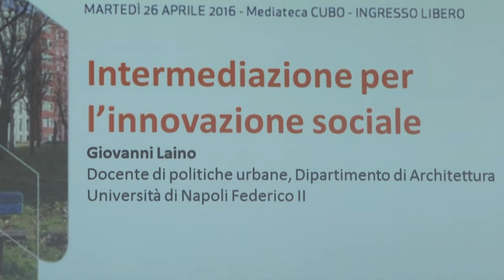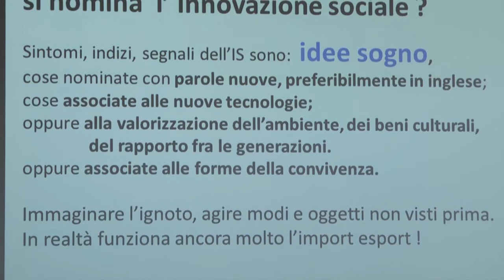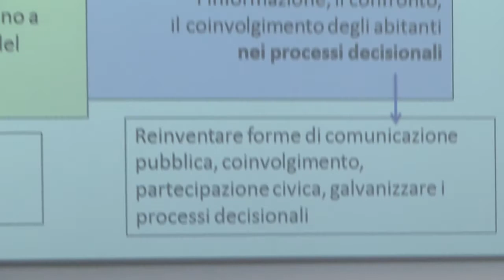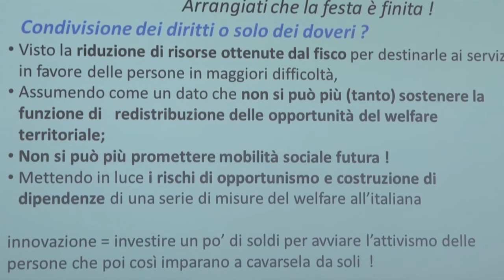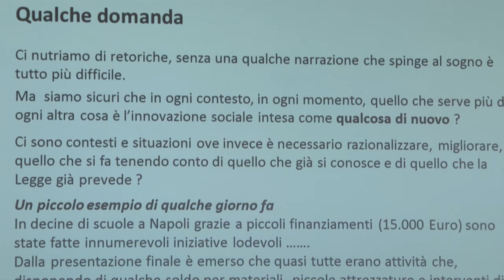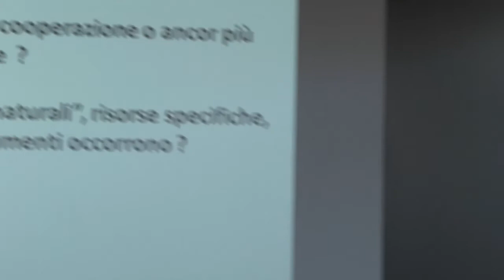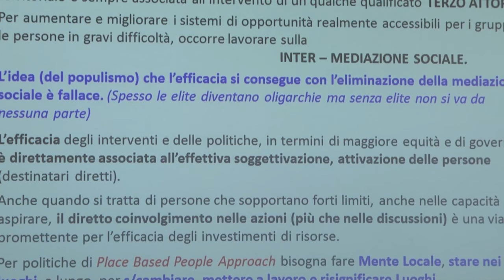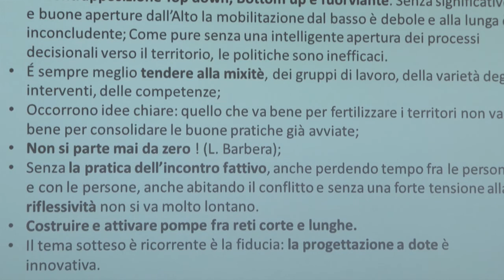Intermediazione per l'innovazione sociale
Intervento al convegno La città cooperativa per lo sviluppo delle periferie. Bologna 26 Aprile 2016. Comune di Bologna